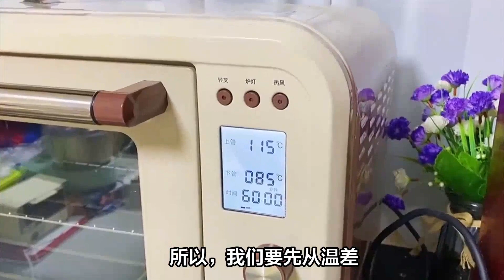虐肉大法好！三招让你的肉肉美到爆！诚品绿仓－－悠然 自然 卓越